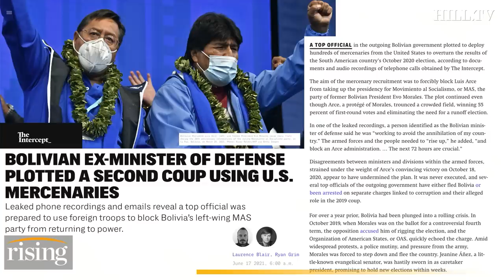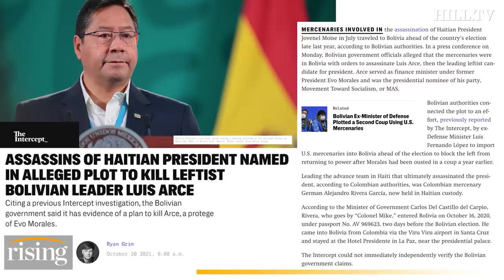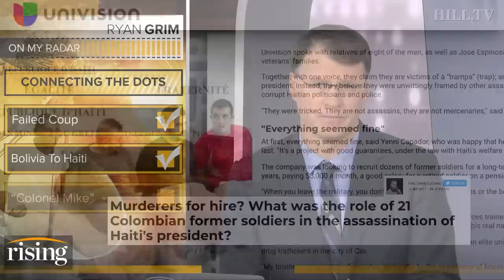Ryan Grim: Audio Reveals SHOCKING Tie Between Haitian President’s Assassination & Bolivian COUP Plan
Ryan Grim reports on a new development in determining who is responsible for the assassination of Haiti president, Jovenel Moïse.